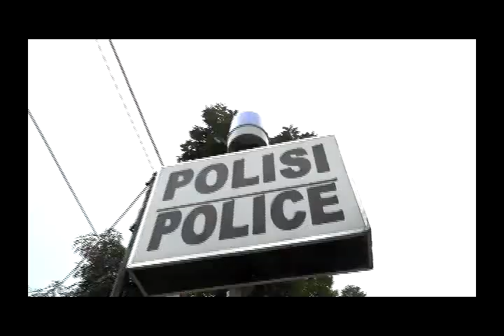LAGU ALAS TERBARU CRKA CEKA "KAMERAN ZATAM" OFFICIAL MUSIC VIDEO PAMUD FC 2024